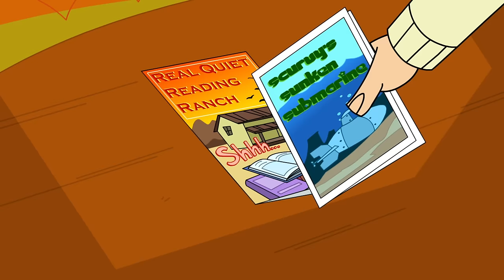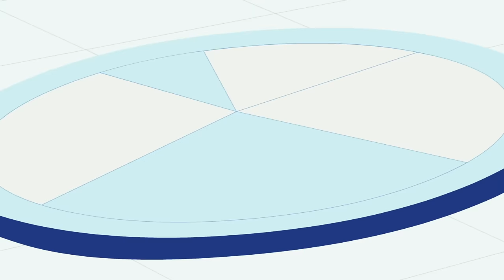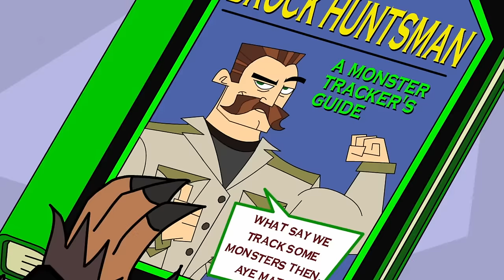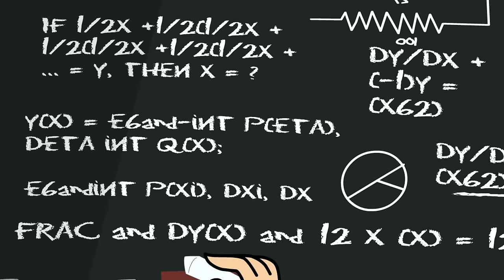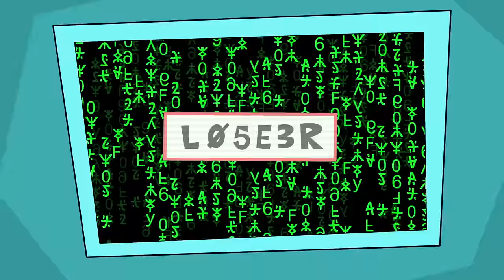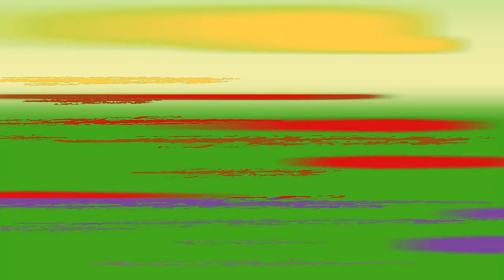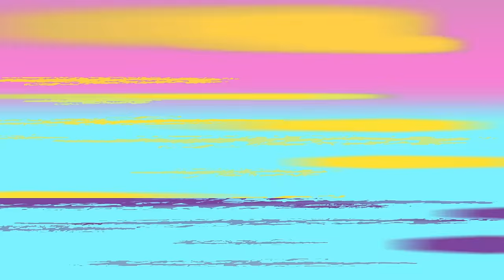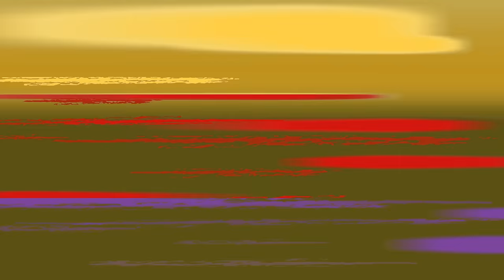SIBLING RIVLARY! 😈😡 | JOHNNY TEST | WildBrain Kids